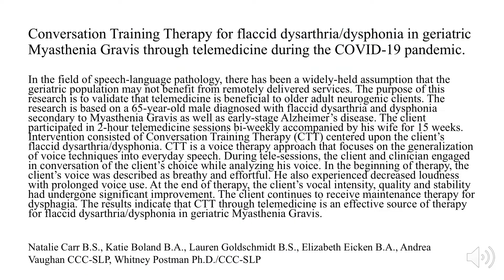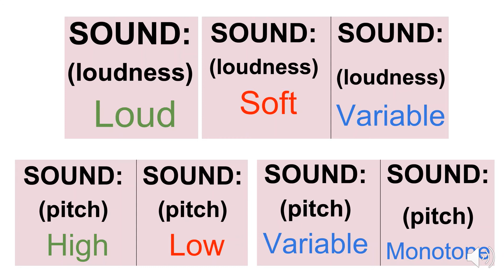Conversation Training Therapy for flaccid dysarthria/dysphonia in geriatric Myasthenia -Natalie Carr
Full title: Conversation Training Therapy for flaccid dysarthria/dysphonia in geriatric Myasthenia Gravis through telemedicine during the COVID-19 pandemic.

Natalie Carr B.S., Katie Boland B.A., Lauren Goldschmidt B.S., Elizabeth Eicken B.A., Andrea Vaughan CCC-SLP, Whitney Postman Ph.D./CCC-SLP
Saint Louis University Speech Pathology